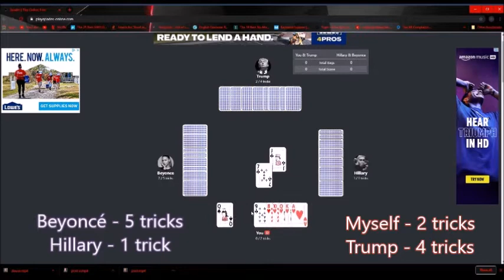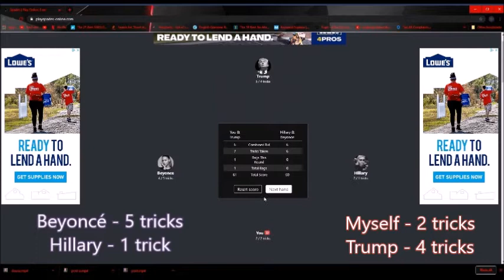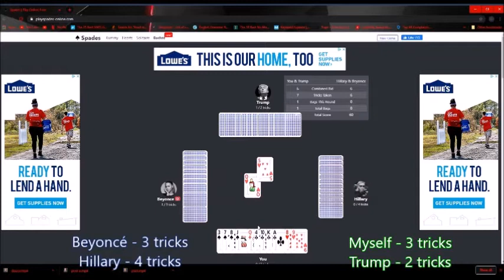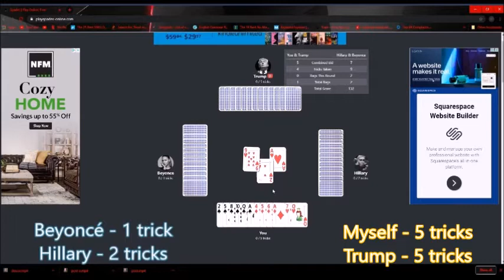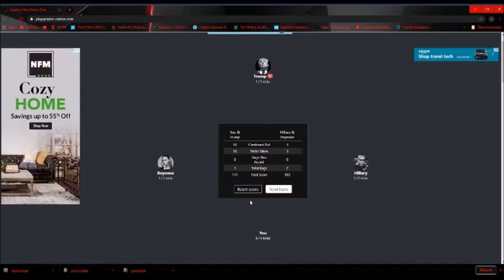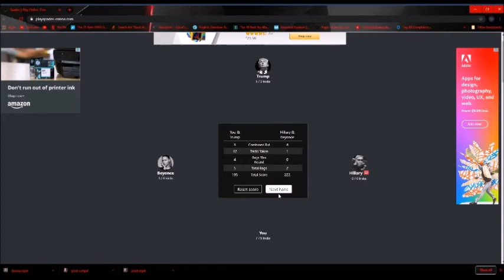Let's Play Spades Part 1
Celebrity team ups for another stop gap until I get a new Dazzle.